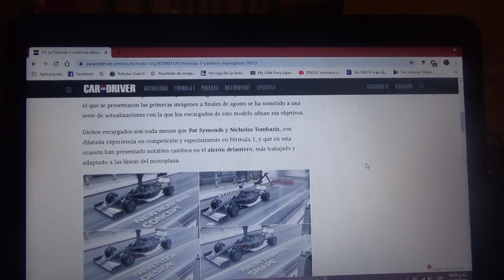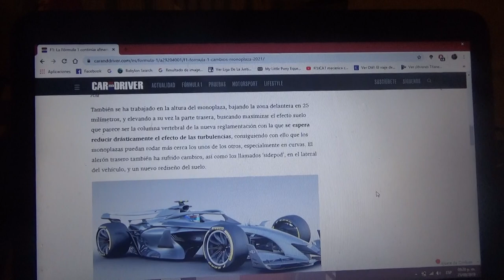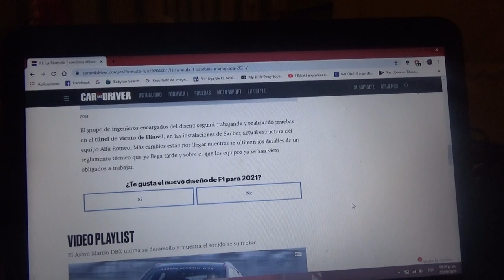La Fórmula 1 afina los detalles de su auto de 2021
Ahora hay cambios nuevos en el prototipo de los futuros vehículos de la máxima categoría en la Temporada 2021